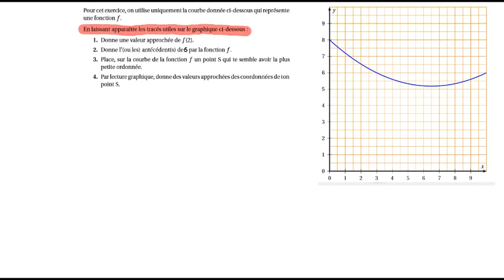3 chap9 Vidéo 6 lecture graphique